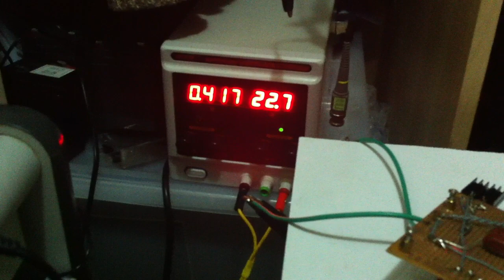spark effect 1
Емкость трубчатого "конденсатора" 160пф
Две металлопластовые трубы, 15 и 25мм диаметром. Длина перекрытия 65см.
Питание 24В, ток 0.5А , ТДКС, последовательно разрядник и трубчатый конденсатор.
Зазаор в разряднике не более  1мм, разряд на торце "конденсатора" - 14мм.